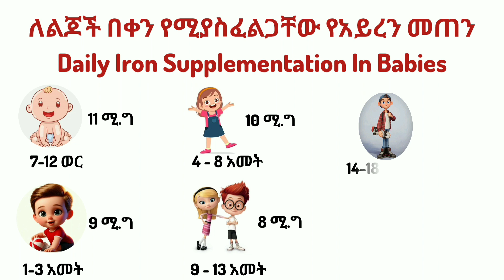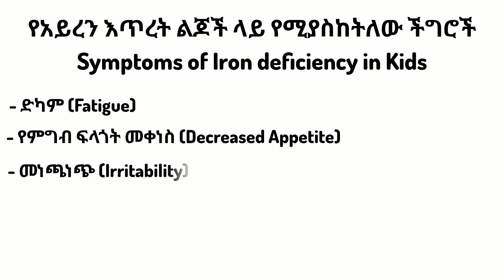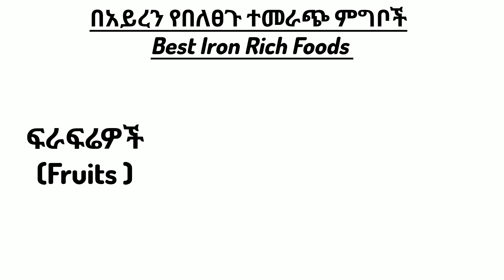ለልጆች እድገት ወሳኝና አስፈላጊ የሆኑ በአይረን የበለፀጉ ምግቦች Best Iron Rich Foods For Babies:Boost Growth & Development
ለልጆች እድገት ወሳኝና አስፈላጊ የሆኑ በአይረን የበለፀጉ ምግቦች | Iron Rich Foods For Babies

Hello and welocome to our channel Fetun Tube. In these video we have brought you some of  the best iron rich foods for babies and how much iron supplement they need according to their age. Ironhas lots of benefits especially for babies and ot is necessary they should get enough supplement daily so that it can help them with learning, concentration, growth & development, being healthy and many more make sure to watch till the end of the video to obtain full information.